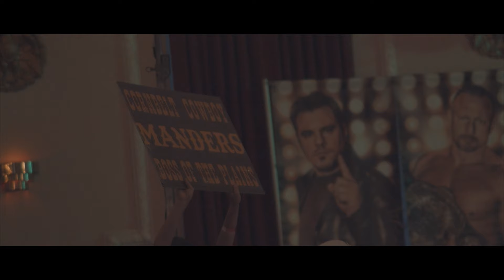Cold Open - Legacy: 20 Year Anniversary Event (2024) | AAW Pro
Join us in celebrating 20 years of AAW's storied legacy with this electrifying cold open for the Legacy: 20th Anniversary Event (AAW20). This special feature showcases iconic moments and legendary wrestlers who have shaped AAW's history. From trailblazers like Tyler Black (Seth Rollins), Kevin Steen (Kevin Owens), Samoa Joe, and Bryan Danielson, to modern-day heroes like Sierra, Masha Slamovich, and Mance Warner, this video spans the full spectrum of AAW's rich heritage.

Relive the unforgettable matches and witness the evolution of AAW through the careers of extraordinary athletes like Jessicka Havok, Ruby Soho (Heidi Lovelace), and Eddie Kingston, alongside current champions like Davey Vega and Mat Fitchett. Every frame is a tribute to the passion and drama that have defined AAW over two decades.

Celebrate the legacy, embrace the present, and get pumped for the future of AAW Pro Wrestling.